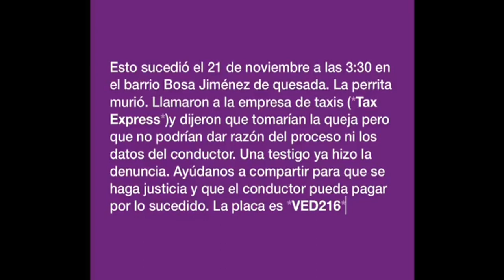Increible acciòn de taxista contra perro en la vía. lo buscan en Bogotá